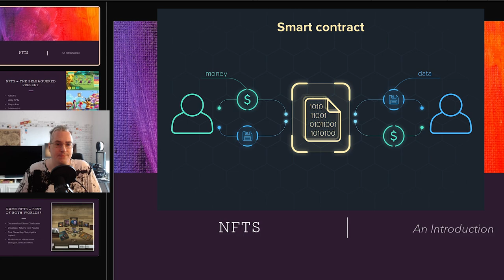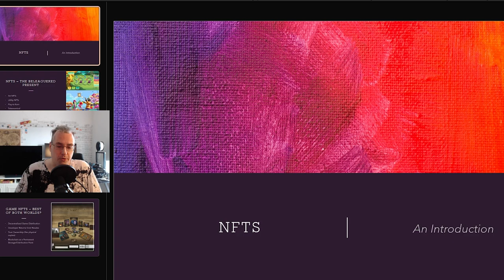CoffeeTalk What are NFTs Ep 1